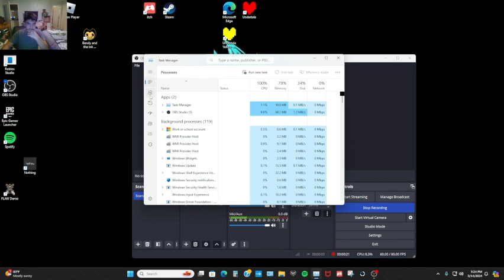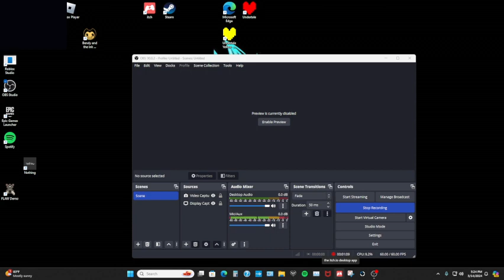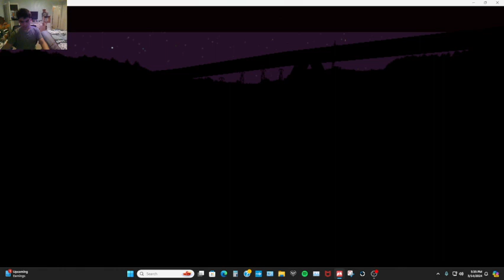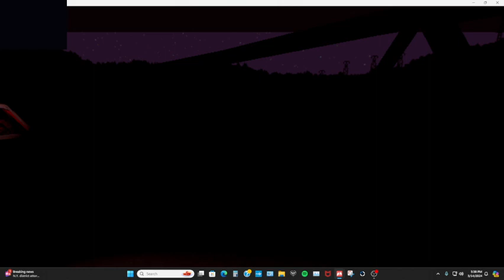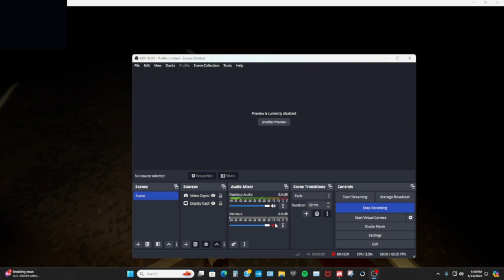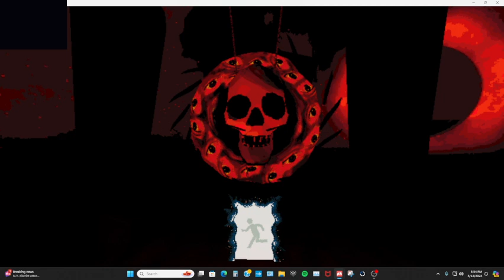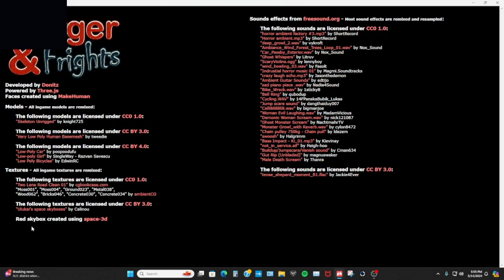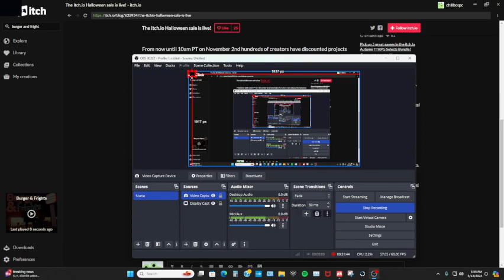burger & frights idk w webcam